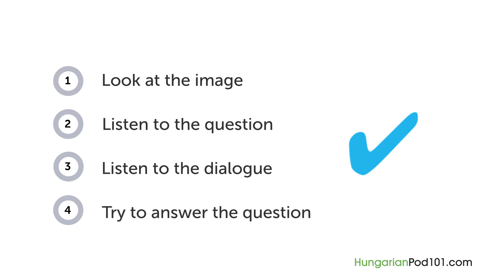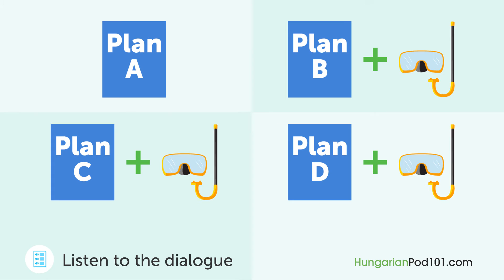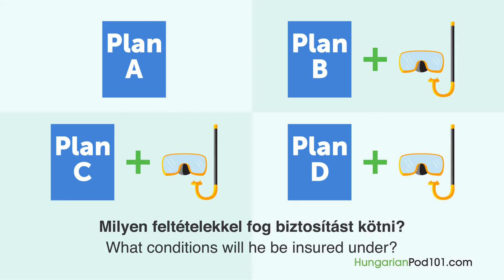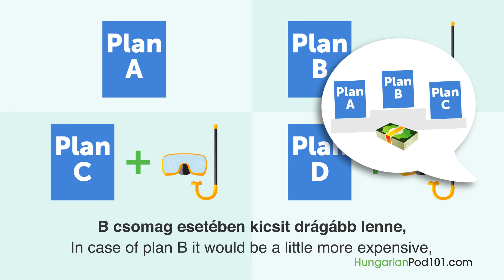Hungarian Listening Practice - Choosing Travel Insurance in Hungary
Get Free Hungarian Lessons on your Android, iPhone, iPad or Kindle Fire!

In this lesson, you will improve your listening comprehension skills from a Hungarian conversation about choosing travel insurance.

Learn Hungarian with real lessons by real teachers.